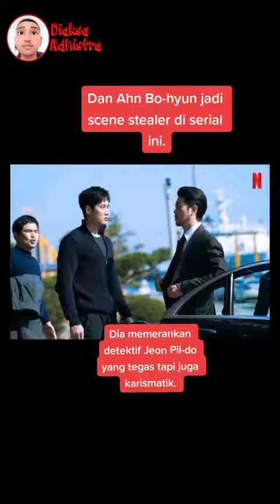Han So-hee Keren Banget di "My Name".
Baru aja gw selesaiin myname di Netflix guys.

Personally gw suka banget dan Han So-hee benar-benar keren banget berperan sebagai Jiwoo di seeial ini. Even punya action yang solid, tipikal serial korea pasti ada selipan drama di setiap episode-nya. Tapi masih seru buat diikuti.

Yuk nonton sekarang di Netflix, nonton yang legal ya.